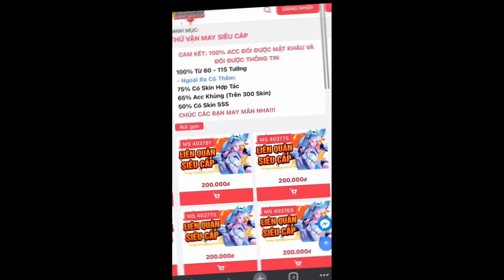Liên Quân 8 Chỉnh Sửa Tướng UPDATE MỚI: Ming, Stuart, Paine, Review Sức Mạnh Thực Chiến Tại Aic 2023